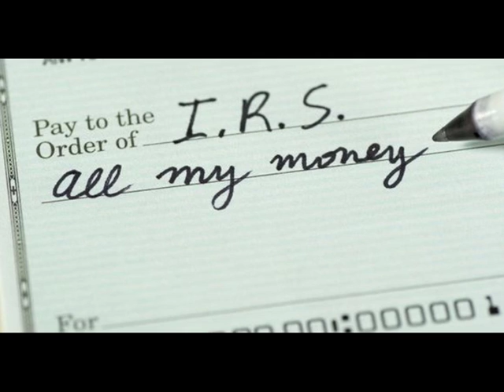Freemason Bill Cooper Human Body Parts Were Recovered From A Crashed Craft In Aztec New Mexico - 911